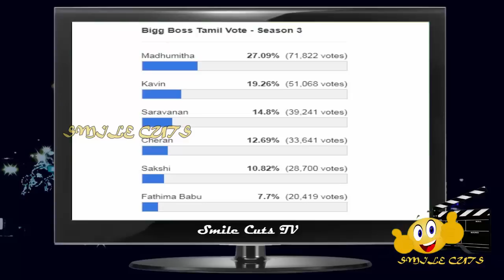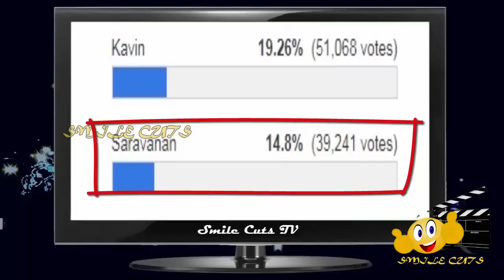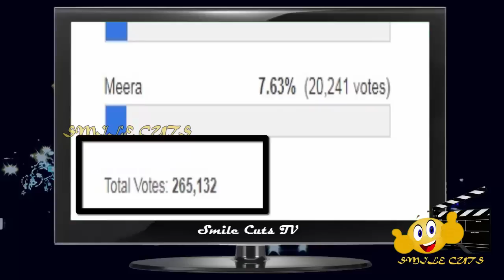Big Boss Voting Poll Results 1st Week | Elimination Leaked | Bigg Boss Tamil Voting | Day 2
Bigg Boss Tamil season 2 is hosted by Kamalahasan in Star Vijay TV and the contestants in the show are Abhirami Venkatachalam, director Cheran, Paruthiveeran Saravanan, Fathima Babu, Sakshi Agarwal, Vanitha Vijayakumar, Jaangiri Madhumitha,  Tharshan, Kavin, Sandy Master, Mohan Vaidhya, Mugen Rao, Meera Mitun, Sherin, Vanitha Vijayakumar, Reshma Pasupuleti